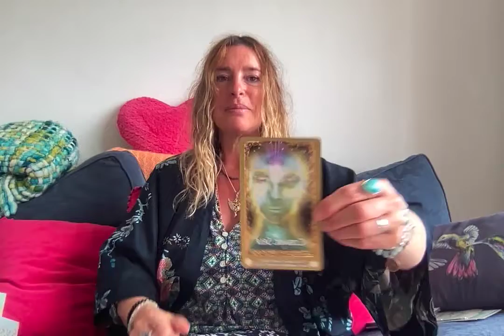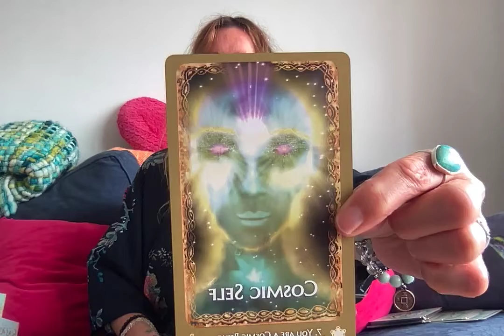Our Cosmic Selves and staying in Heart Space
A message from our Cosmic Selves and the connection we can feel through our heart fields.

Deck Used:- The Lemurian Starchild Oracle Leanne Carpenter Michiel Kroon